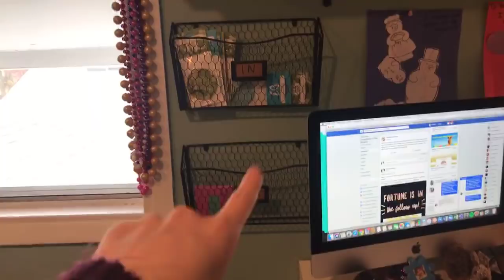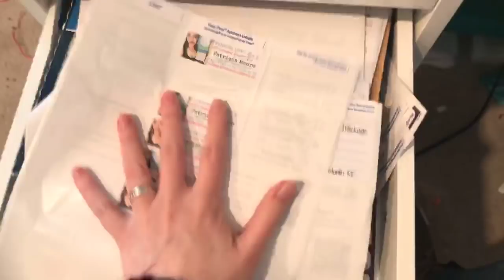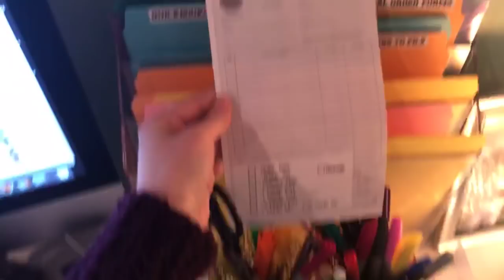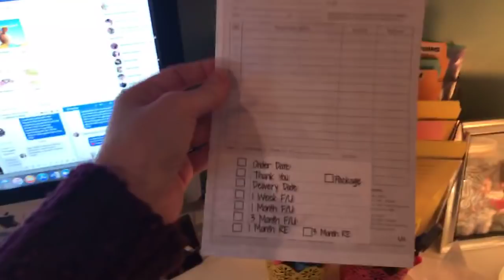How to KEEP YOUR SANITY in Direct Sales: Business Organization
I have implemented NUMEROUS systems in my Scentsy business and found this system to be the most effective. Eventually I will update to let you know how it's been working for me.

This is a video recorded via FB Live for my team.

Here are the items used in this video:

Brother P-Touch PT-D210 Label Maker
Acrimet Horizontal Triple File Folder Organizer (Crystal Color)
Smead SuperTab Notes Folder, Oversized 1/3-Cut Tab, Letter Size, Assorted Colors, 12 per Pack (11650)
LoveS Clear Document Folder with Snap Button, Premium Quality Poly Envelope, Set of 18 in 6 Assorted Colors

Find me Instagram!

Let me help bundle your order to get you some SAVINGS!

Got questions?